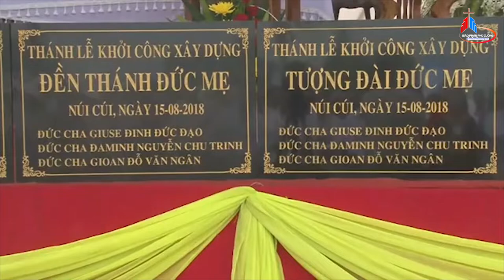Giáo phận Xuân Lộc khởi công xây dựng Trung tâm hành hương Đức Mẹ Núi Cúi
Trích: Điểm tin trong tuần Giáo Hội Hoàn Vũ: 20.8 đến 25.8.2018